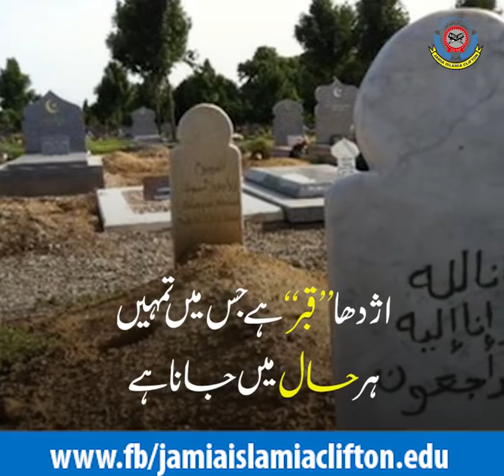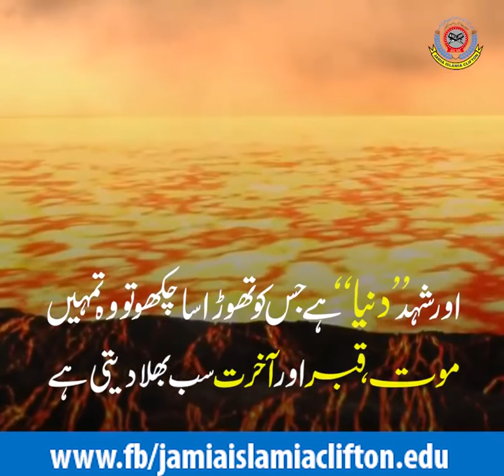دنیا کے پیچھے اپنی آخرت خراب مت کریں.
Islamic Information & Education
Jamia islamia video | jamia islamia Clifton chanel 2018 - YouTube
Islamic Information & Education
Jamia Islamia Clifton Karachi, Pakistan